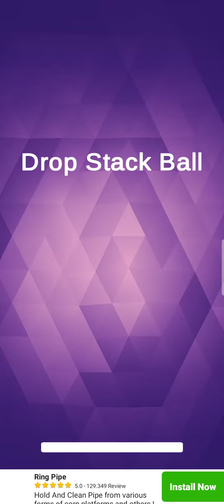Game kaise khelte hai bahut khubsurat hai video